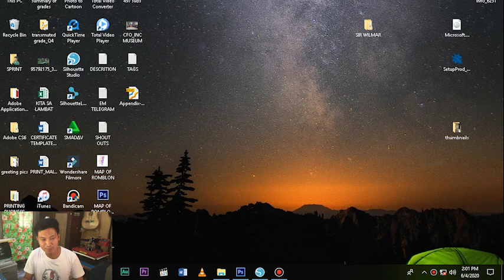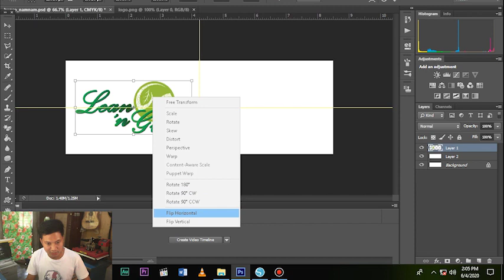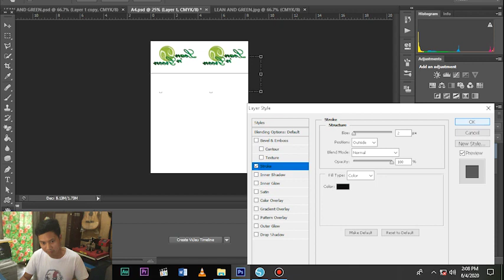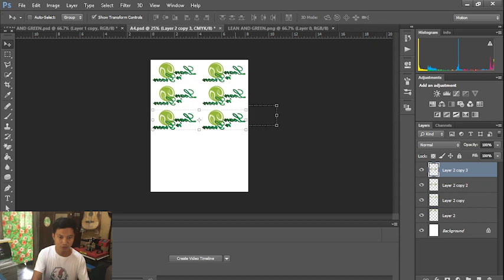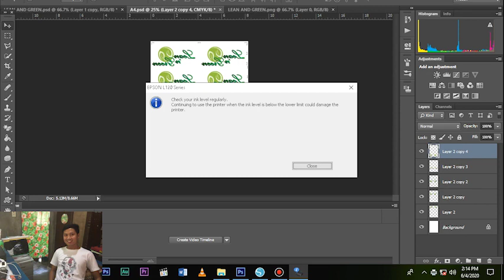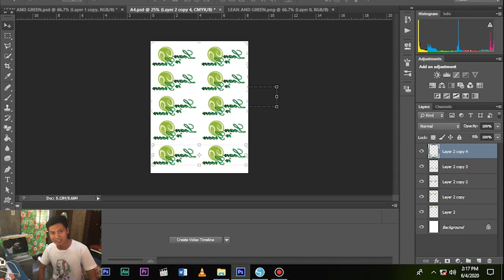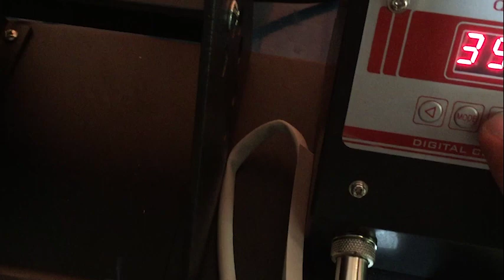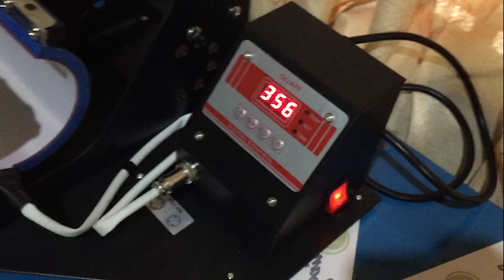MUG / MAGIC MUG LAYOUT & PRINTING | Start your own Digital Printing Business Business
Start your own Digital Printing Business Business
MUG / MAGIC MUG LAYOUT & PRINTING + MAY BAGO AKONG MUG PRESS | Negosyong Patok 2020
Dahil kumita tayo ng mga nakaraang araw may reward ako sa sarili ko na isang bagong QUAFF MUG PRESS. Hehehe mas mapapagaan na trabaho pag nagkasabay T-shirts and Mugs.

ABOUT ME???